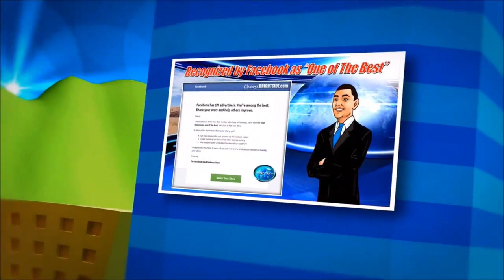#14: "Face to Face Networking" MY BIRTHDAY | PLS Tips with Manny